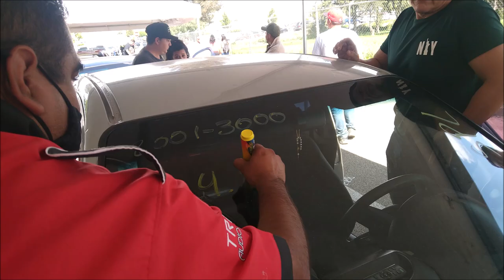¡Competidores de SPL con Récords Nacionales! El evento se realizó en el estado de Aguascalientes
Les presentó a los 3 Competidores de SPL que establecieron Récords Nacionales en categorías de la NTSA, en el pasado Car Show San Pancho realizado en el estado de Aguascalientes.

Nota, el amplificador del Segundo Video es un Xion de 3 Mil Watts, no es Carbon Audio.😂😅